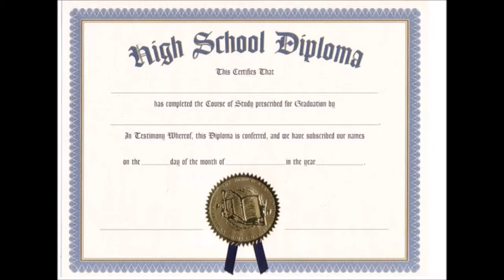Women's History Month. Jennie Trout and Dolores Young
RNS Gr. 10 Canadian History project to honour Canadian Women and strong Women of RNS